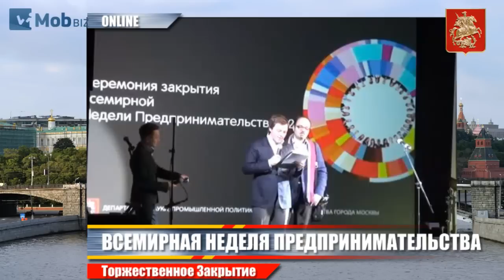ОПОРА России Александр Бречалов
16.11.12 Recorded LIVE Департамент науки промышленности и предпринимательства города Москва

Александр Бречалов пожелание предпринимателям от нового руководителя ОПОРЫ России

dnpp, ДНПиП, бизнес, неделя предпринимательства, Комиссаров, Москва - Captured Live on ViMob